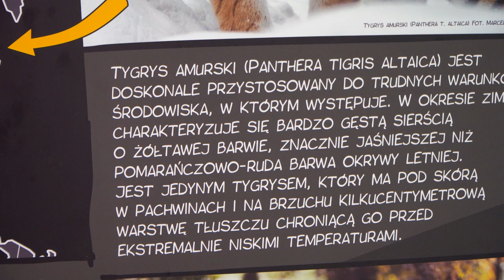7 tygodni opolskich tygrysków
Właśnie skończyły siedem tygodni i czują się coraz swobodniej u boku kochającej mamy. Mowa o trzech opolskich tygryskach amurskich potomkach Umy i Diego. Niebawem otrzymają imiona, które wybiorą im mieszkańcy w trwającym właśnie konkursie. Nim to nastąpi to my zapraszamy do opolskiego ZOO na niedzielny spacer i spotkanie nie tylko z tygrysami. Państwu zaś o ich pierwszych tygodniach życia opowie Krzysztof Kazanowski z opolskiego ogrodu zoologicznego.